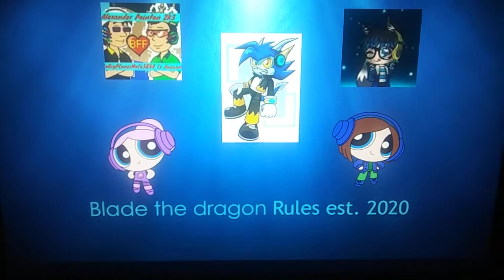Lily draw a big fat meanie and gets grounded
This is a SpongeBob reference I made for it I really hate Lily if you still like Lily your option gets respected

Credit to Kennyanimate